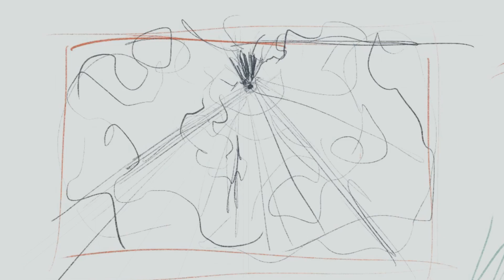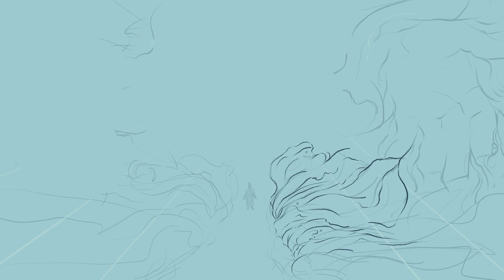Foreword | Poor Bishop Hooper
"Foreword" from the album 'Firstborn,' a collection of art and music for Advent.

Lyrics:
Was it a frantic beauty
Or a calculated mess
When the Formless darkness your spirit sorted
Out of hiding

Architect and builder same
Light then life came
All is right and beautiful
‘Let’s make man the pinnacle, let’s make man the pinnacle’

Men couldn’t find his stride
Try and try but wipe the slate
Then Abraham with perfect promise, perfect promise
Armed your people with your faithfulness

Split red oceans at your wishes
Walked your chosen into life
Zion land and prophets countless
None could answer the question quite right

Poor Bishop Hooper is Jesse and Leah Roberts.
All songs written and recorded by Poor Bishop Hooper.
Drums: Ryan Carr
Electric Guitars: Cutter Gage
Mixed and Mastered by Jim Barnes
Art: Jeremy Luther
Video: Levi Frees